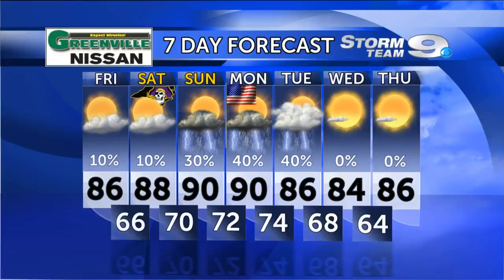ENC Weather Update 8/29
Storm Team 9 Meteorologist Patrick Ellis details a nice beginning of the weekend forecast, but heading into Labor Day, showers and storms come back into the fold.